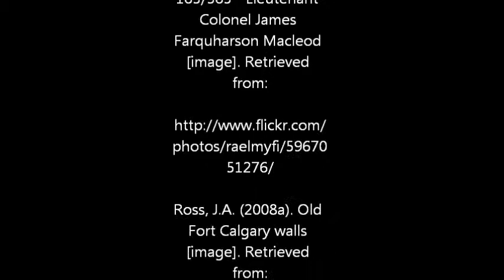fort-calgary.wmv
Brief information on the history of Fort Calgary